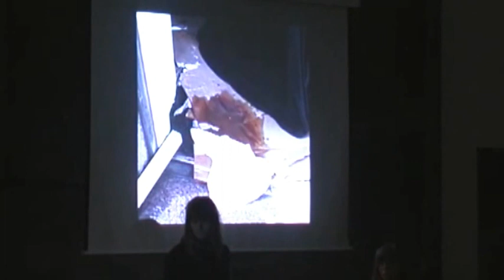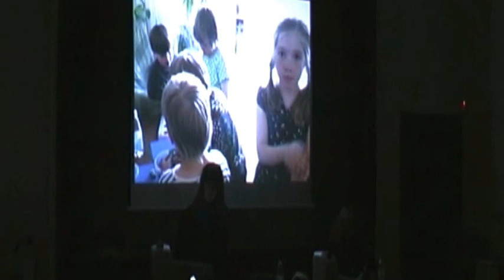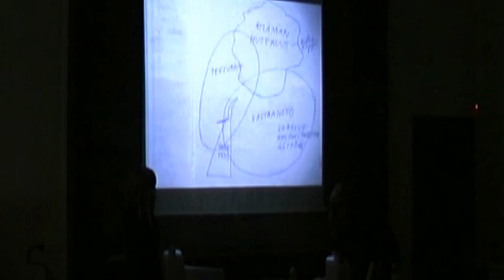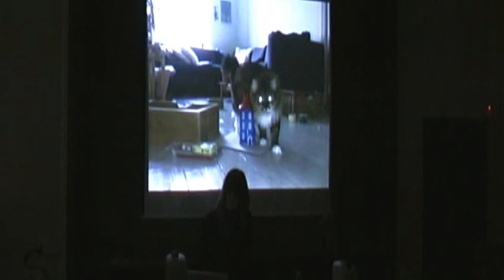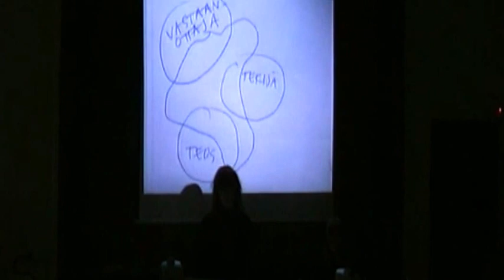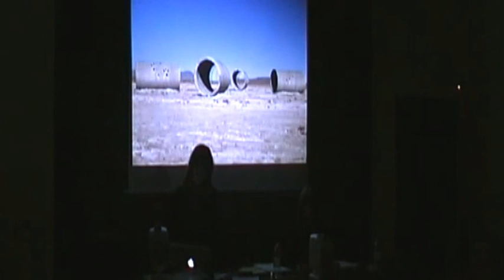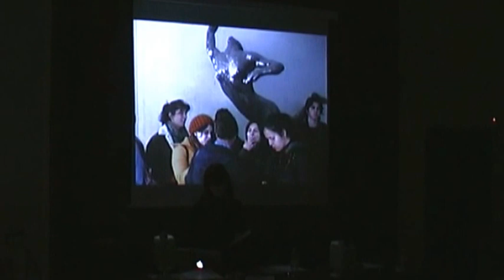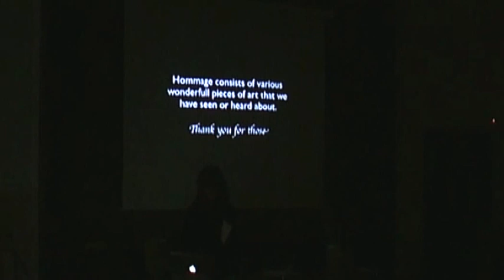Pia Euro e Tanja Koponen - Hommage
Evento SINTOMA 2012